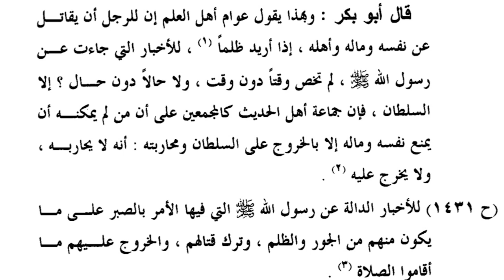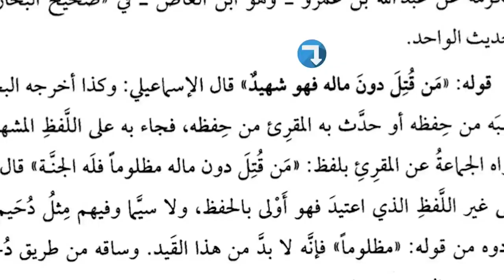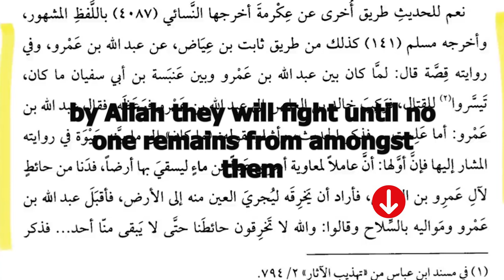ABDULLAH IBN AMR BIN AL-AAS V ABDULRAHMAN HASSAN | KHUROOJ!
The Super Salafees / Madkhalis have raised the rulers to extreme heights.

This video will demonstrate the fascination they have with the rulers, and how they have given them ultimate powers which renders them untouchables.